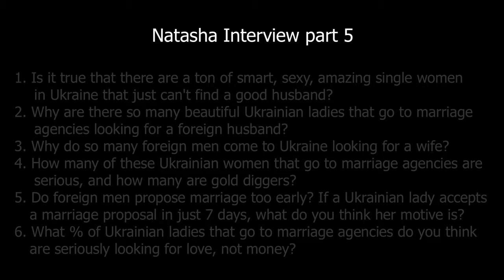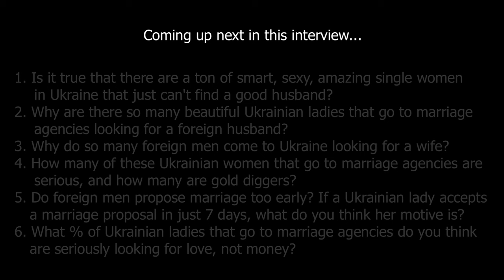Marriage Agency And Online Dating Sites Business In Ukraine Is Good And Honest Or Bad And Scam?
Natalia gets real answering these questions you really want to know:

1. What do you think about the marriage agency business in Ukraine?
2. What's the normal husband/wife age difference in Ukraine?
3. What percentage of marriage agencies in Ukraine are bad?
4. Is it true, are there a lot of amazing, beautiful, single women in Ukraine
5. What's the role of the husband and the wife in Ukraine?
6. What's the difference between a Canadian any Ukrainian wife?
7. Can you tell me about the Ukrainian man, and how they differ from
8. What qualities does a Ukrainian woman look for in her future husband?
9. What do you think is the maximum acceptable age difference?
10. Is it true that the Ukrainian woman is looking for a serious,
11. Can you give us Western men some first date tips.
12. How can a western man know if a Ukrainian woman is really into him?
13. Why do you think there are so many foreign men that come to Ukraine
14. Ukraine is the sixth most educated country in the world, is that why
15. How important is a man's looks to the Ukrainian woman?

1. a little-known technique that you can use to know with 100% certainty if she’s really into you or you’re about to be scammed. Please help us spread the word as every guy needs to know this best-kept secret!
2. How you can easily spot the plethora of online dating scams and find out what’s REAL and what’s NOT?
3. How to know if she’s really into you.
4. Is there a real opportunity to meet and marry a Ukrainian beauty? After watching our documentaries the answer will become crystal clear to you, that is our promise to you!
5. Our "good agency" contacts list our team has compiled as a result of our exhaustive research project conducted boots on the ground in Ukraine.

1. Statistics show women outnumber men by 10.5 million in Ukraine and Russia.
2. The US Citizenship and Immigration Services (USCIS) reports that, “marriages arranged through [mail order bride] services have a divorce rate of only 20%.
3. The USCIS also reports that, “mail order bride and the online dating industries result in 4,000-6,000 marriages to American men each year.

Below is a partial list of the interviews available in our "Raw and real interview series". For a limited time you can see all 27 video's in our documentary series romance scams